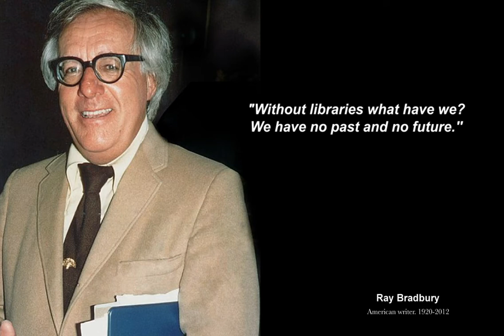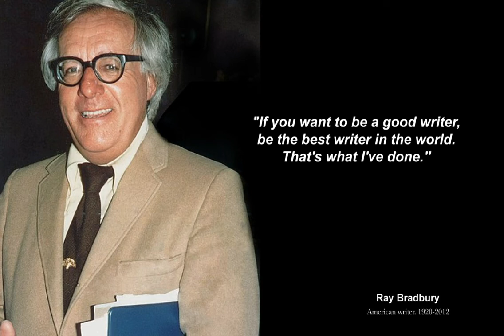34. Quotes Ray Bradbury | American Writer 1920-2012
Description

Ray Bradburywas an American author and screenwriter. One of the most celebrated 20th-century American writers, he worked in a variety of modes, including fantasy, science fiction, horror, mystery, and realistic fiction.

This video is quotes from Ray Bradbury. This quotes compilation is made of his best quotes and we hope that these life quotes can make you think about many things in your life. Ray Bradbury's quotes are definitely worth your time. Don't forget to take screenshots of the quotes you like to put together your collection of inspirational quotes.

We hope you enjoyed Ray Bradbury's quotes and our video with Ray Bradbury's quotes in general, a lot of time and effort was invested in it.